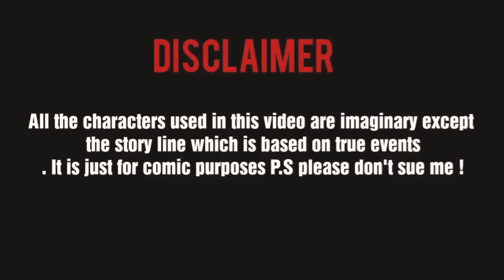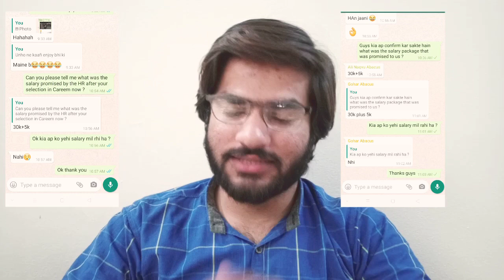Abacus tum dhoke baaz ho | Full expose video | Pakistani Vlogs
Hey there this is the full expose video about the company that I last worked with ! , If you have faced a similar issue then please share this as much as possible so this does not happen again !